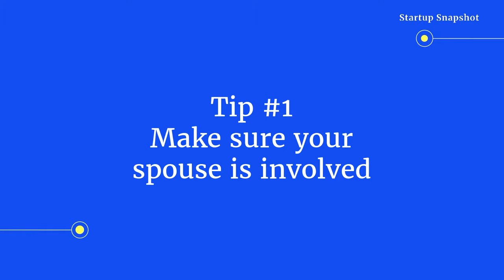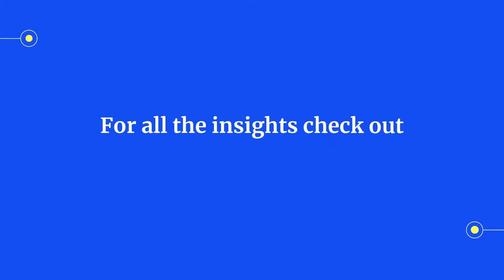The Right Support System can Make or Break a Startup: Tips from innovation expert Tzahi Weisfeld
Join Tzahi (Zack) Weisfeld, VP & GM of Intel Ignite for Startups, as he unveils 5 game-changing tips for building an unbreakable support system for startup founders. In this insightful discussion, Tzahi shares invaluable tips on building a robust support system for startup founders. It's not just about surviving the challenges; it's about thriving with a strong foundation. From nurturing home relationships to surprising allies in your network, Tzahi shares insights that go beyond the ordinary.  Dive into the world of startup success with just the right mix of advice, intrigue, and expertise.

Tzahi Weisfeld is a seasoned professional with a wealth of experience in the startup ecosystem. As the Vice President and General Manager of Intel Ignite for Startups, Tzahi has played a pivotal role in guiding founders to success. His unique insights and dedication to fostering a supportive startup community make him a trusted voice in the industry.